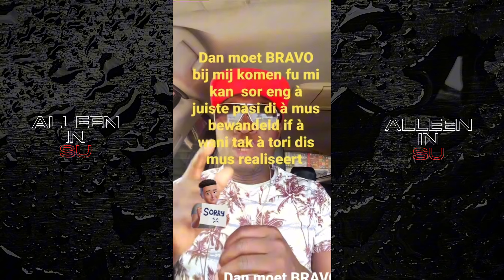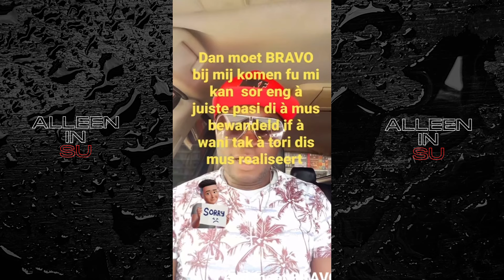Milano:”Bravo wilt graag alle Marrons zien bundelen in de Politiek, MAARRRR……….”